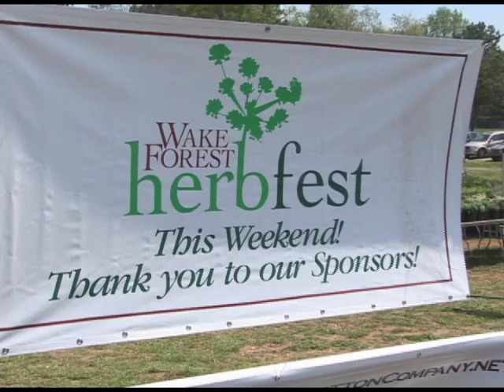How To Use Lavender In Daily Life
America's largest and longest running herb plant sale in the United States.
How to make a lavender wand from your lavender plant and how to use the lavender wand and lavender herb plant to enhance your lifestyle.
To sleep place some lavender in a tea bag and place in your pillow case